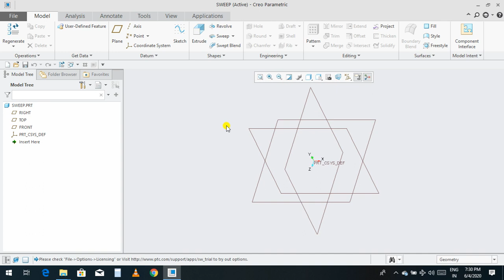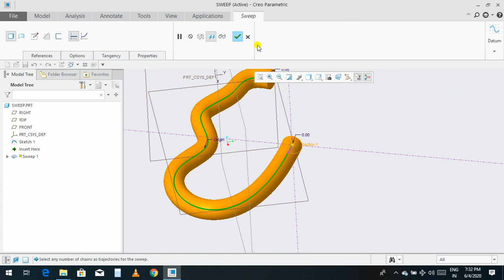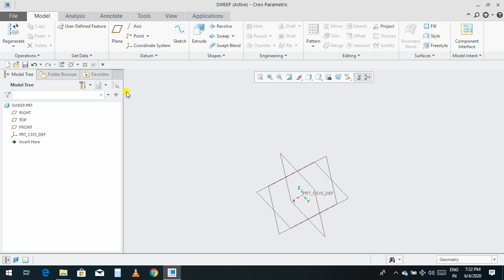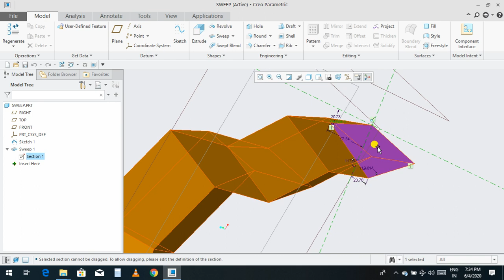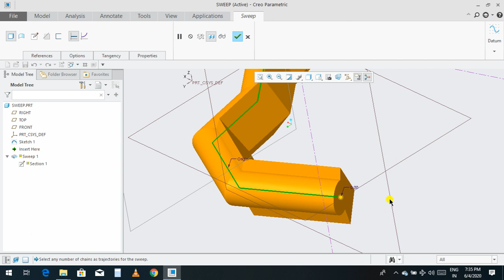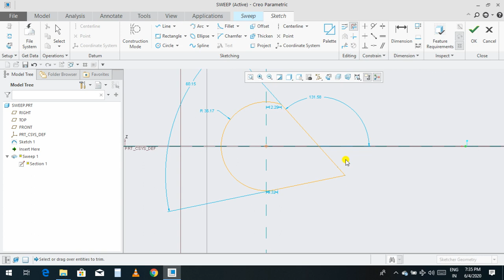# CREO SWEEP COMMAND | CREO PARAMETRIC - 5.0 | TUTORIAL - 5 | BY - KRISHNA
if you have any question please comment me.